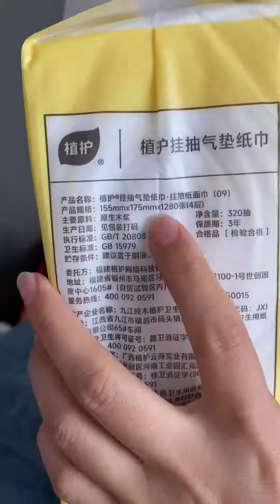抽纸 还得是这种挂抽，原生木浆，挂在墙上用着方便还不占地方，拿回家能用好长时间#悬挂抽纸 生活用纸 好物推荐🔥